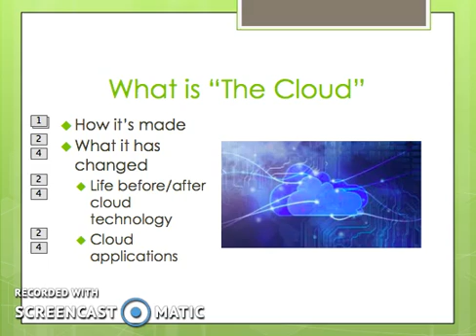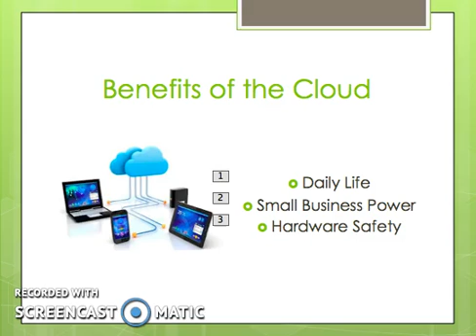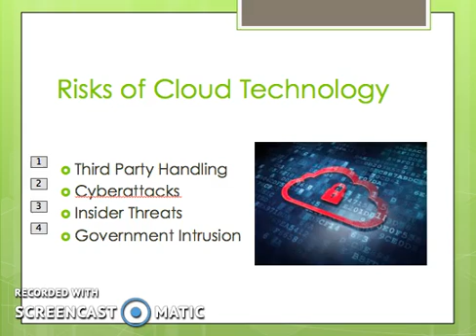Pros & Cons of Cloud Technology